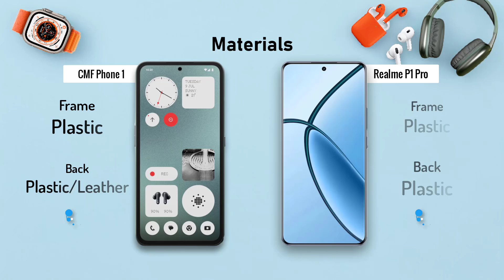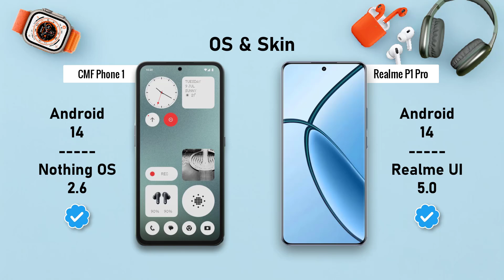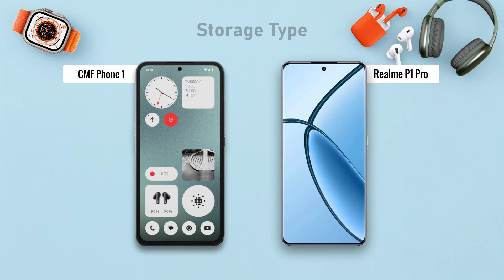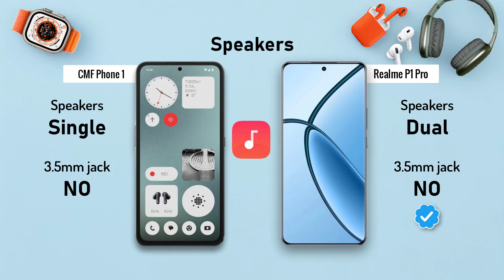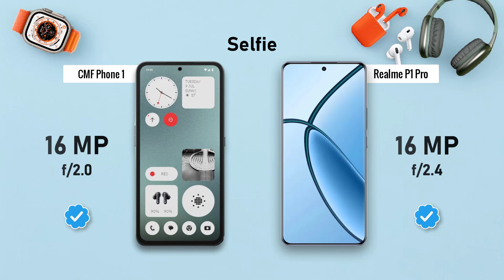CMF Phone 1 ⚡ vs ⚡ Realme P1 PRO Full Comparison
-CMF by Nothing Phone 1

-realme P1 Pro

. ## CMF Phone 1 vs Realme P1 Pro: A Detailed Showdown

**Display: A Feast for the Eyes**

Both phones boast a captivating 6.67-inch AMOLED display with a smooth 120Hz refresh rate. This translates to incredibly fluid visuals, ideal for gamers and those who enjoy watching videos. The peak brightness reaches a staggering 2000 nits on the CMF Phone 1, compared to the Realme P1 Pro's 1750 nits. While the difference might be negligible indoors, the CMF Phone 1 offers a slight edge in outdoor visibility under harsh sunlight.

**Processing Power: Performance Under the Hood**

The CMF Phone 1 equips the MediaTek Dimensity 7300 processor, built on a 4nm process for improved efficiency and performance compared to the 6nm process in the Realme P1 Pro's Snapdragon 6 Gen 1. This translates to smoother multitasking and potentially better battery life on the CMF Phone 1.

However, the Realme P1 Pro might offer a slight advantage in graphics processing for casual gamers due to its Adreno GPU compared to the Mali GPU in the Dimensity 7300. Benchmarks and user reviews can provide a clearer picture of real-world performance differences.

**Memory and Storage: Keeping Your Data Secure**

The CMF Phone 1 offers a wider range of memory configurations, with options going up to 16GB of RAM compared to the Realme P1 Pro's maximum of 8GB. This can significantly impact multitasking capabilities, especially for users who juggle multiple apps simultaneously. Both phones come with ample storage options, ensuring you have enough space for photos, videos, and apps.

**Cameras: Capturing Life's Moments**

The CMF Phone 1 boasts a 50MP Sony rear sensor, promising high-quality photos with better low-light performance compared to the primary sensor on the Realme P1 Pro (megapixel count yet to be confirmed). Both phones come equipped with front-facing cameras for selfies and video calls.

However, camera quality goes beyond megapixel count.  Software processing and features like night mode also play a crucial role.  In-depth reviews and camera sample comparisons can offer a clearer picture of which phone captures superior photos and videos.

**Battery Life: Powering Through the Day**

Both phones pack a hefty 5000mAh battery, promising excellent battery life. However, the CMF Phone 1 might have a slight edge due to the efficiency of its processor.  While the Realme P1 Pro boasts faster 45W charging compared to the CMF Phone 1's 33W, the actual charging time difference might be minimal.

**Software and User Experience**

The software experience heavily influences how you interact with your phone. The CMF Phone 1 runs on an unspecified version of Android, while the Realme P1 Pro likely utilizes Realme UI, a custom interface known for its customization options.

User reviews can shed light on the pros and cons of each phone's user interface and any bloatware that might be pre-installed.

Official pricing for both phones might differ depending on your region. It's crucial to compare prices across retailers to find the best deal. Availability can also vary, so check with authorized sellers in your area.

**The Final Verdict**

**CMF Phone 1 is a compelling choice for:**

  * Users who prioritize peak brightness and potentially better battery life.
  * Those who require a lot of RAM for multitasking.
  * Anyone seeking a Sony rear camera sensor (assuming it translates to better image quality).

**Realme P1 Pro might be a better fit for:**

* Users who prefer a well-established custom user interface with potential for customization.
* Gamers who might benefit slightly from the Adreno GPU.
* Budget-conscious buyers depending on final pricing.